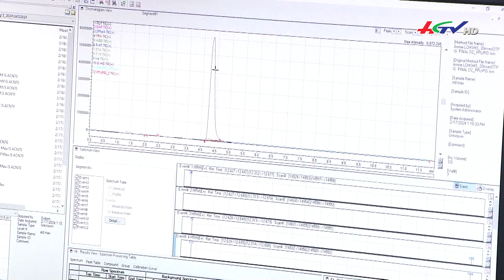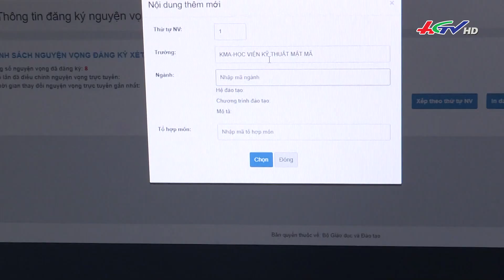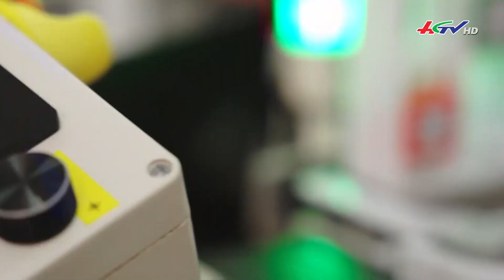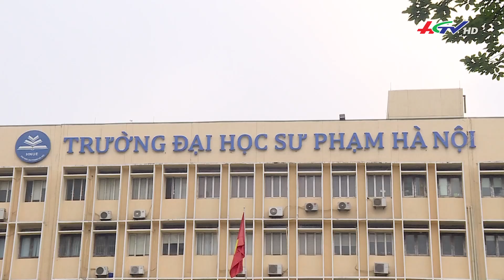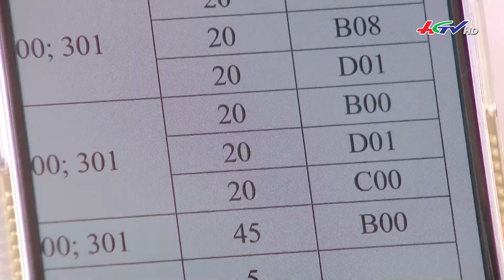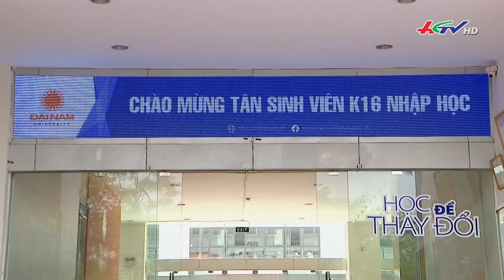Điểm chuẩn nhiều ngành “hot” bất ngờ giảm | Truyền hình Hậu Giang